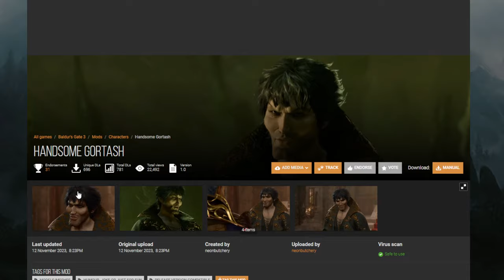🔴 BG3 Randomizer 4 Player Honor Mode Permadeath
Rule 1. No reviving, unless the players saves their throws.
Rule 2. Everyone must be nice to Okoii because i said so
Rule 3. rule 2 is very important, you might hurt Okoii's feelings
Rule 4. Disregard rules 2 and 3, they're kinda weird imo

A big meaty thank you to my good good Patrons:
Tretch
NichorasJamsDunky
Whitney
Syrakul
Shoobie
Byle
Gingerglaahk
GreyMJ
Stalin
Smokeyauto2466
Suulim
SkyhawkDoomTaco
Fauxyyy
Michal Sabertooth
Ponti
Wolf
"CLANK"
Hasi
Useless
Kreggur
Sogish
Shazbar
BigRival
Matesan
Sora
Dr.Plague
GrassCarp
Gattsu
TheRealRiley
Dave
Pirana3
Ostentatious Bear
Verley
Murlacose
Giga
Angry_1997
cl0udn1ne
PurpleSploot
Tzar
Weevil
Frembo
Bell_Hop
fffffffishy